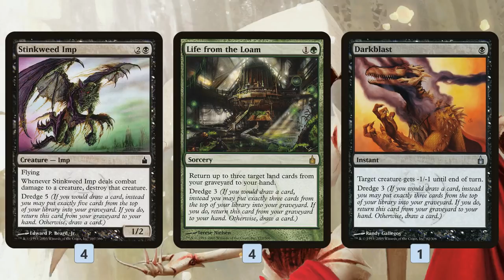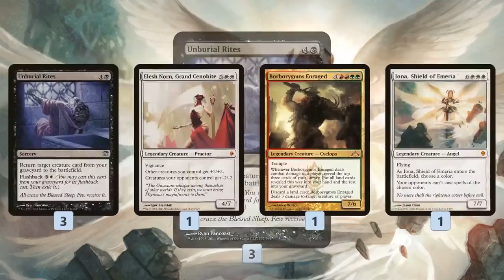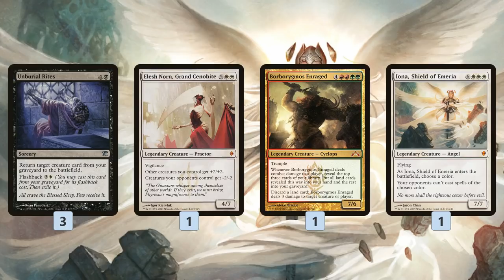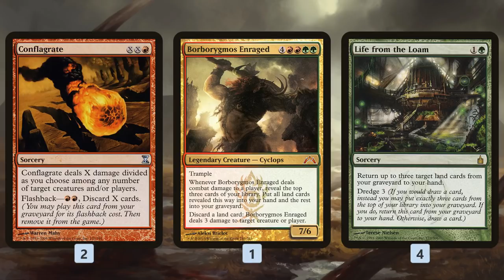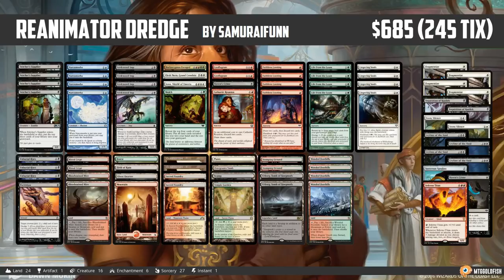Instant Deck Tech: Reanimator Dredge (Modern)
What happens if you smash together Dredge and Reanimator in Modern? Let's find out!